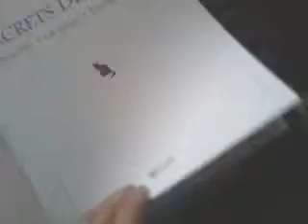image de chat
beau a voir